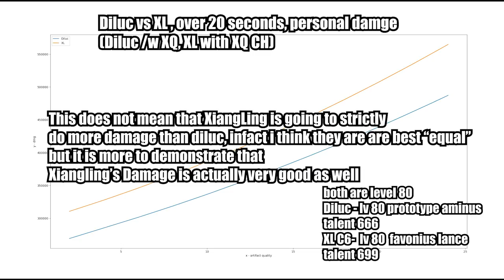the new and HOT Chinese Country/National team with Xiangling...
today I wanna talk about a new chinese team that has been rising up a lot in the chinese community, it is called "country" team,
with core member
being xiangling (hyper carry)
Chonghua
Xingqiu
Bennet

Xiangling is a really amazing 4 star carry that people have been DEEPLY underestimating, you do need constellation, but xiangling is one of the easier characters to get constellation for

TS:
00:00 intro
01:09 playstyle
01:46 pro of this team: only 4 star character
02:20 similarity with diluc team , and damage comparison
05:53 the final reason why this team is amazing
06:33 does this limit team building?
07:46 how to build the team
10:08 final remark and outro